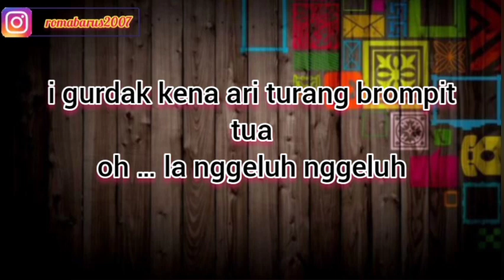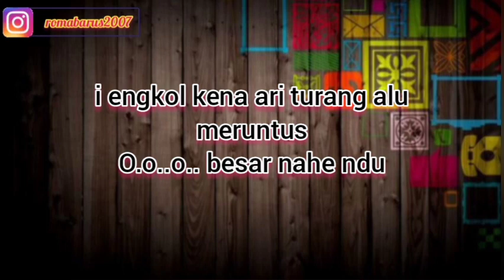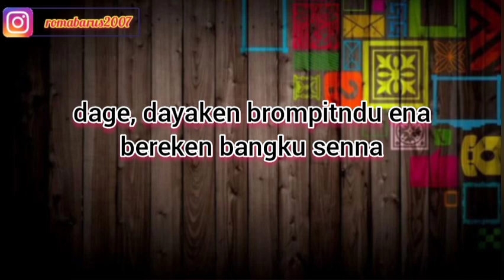BROMPIT TUA | KARAOKE | LAGU KARO | NADA CEWEK